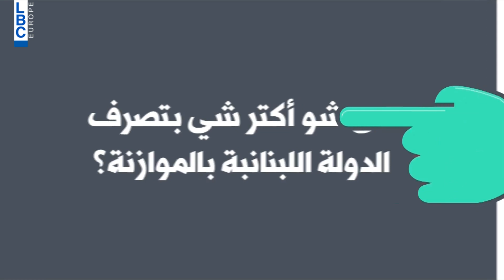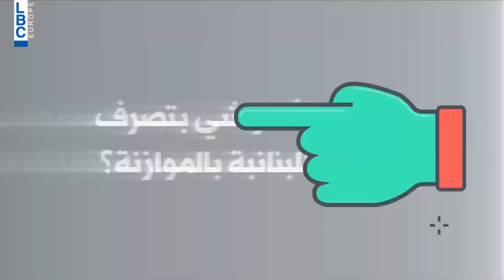عشرين 30 - على شو أكتر شي بتصرف الدولة اللبنانية بالموازنة؟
عشرين 30 - على شو أكتر شي بتصرف الدولة اللبنانية بالموازنة؟ أرقام لازم تعرفوها! تابعوا التفاصيل بهيدا التقرير مع الإعلامية ريما عساف